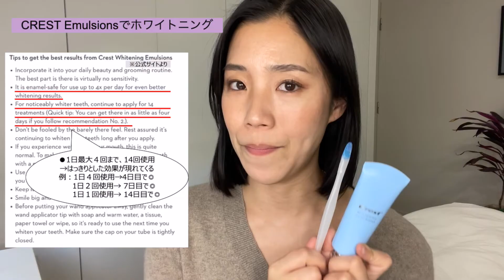【最新版ホワイトニング】シミない！痛くない！知覚過敏でも使えるホワイトニング方法をご紹介します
▼Instagramのアカウントはこちら

【ホワイトニング歴７年】やっぱりこれが一番簡単で即効性ある！CREST 3D WHITE使ってみた

▼本日紹介した製品名
Crest Whitening Emulsions Leave-on Teeth Whitening Gel Pen Kit

***重要〜個人輸入について〜***
2023/10現在過酸化物質を使用したホワイトニング製品の個人輸入について非常に厳しくなっており、返送されるケースが非常に多くなっているとの報告を受けています。おそらくこの動画で紹介している製品も例外ではなく規制対象のようなので個人輸入はお控えいただいた方が良いと思います。この動画ご覧いただいき、そして紹介している手前本当に申し訳ないです..💦